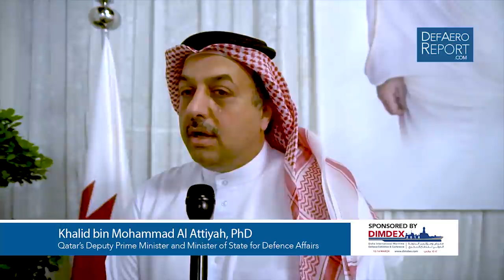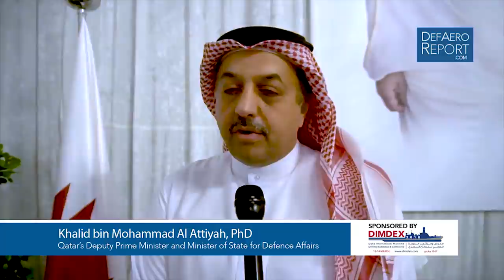Qatar's Al Attiyah on Diplomatic Strategy, Al Udeid Air Base, Modernization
Khalid bin Mohammad Al Attiyah, PhD, Qatar's deputy prime minster and minister of state for defence affairs, responds to the international political criticisms that triggered a four-nation blockade against the country, the resulting crisis and how it's shaping Qatar's diplomatic strategy, the Iran nuclear deal's potential dissolution, Al Udeid Air Base, modernization and more during a March 13, 2018, interview with Defense & Aerospace Report Editor Vago Muradian at the 2018 Doha International Maritime Defense Exhibition & Conference.